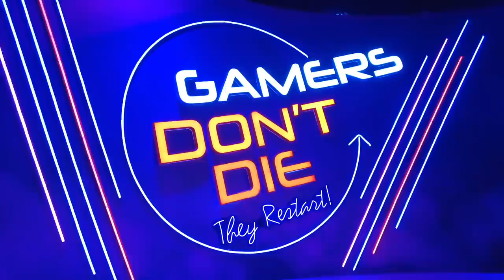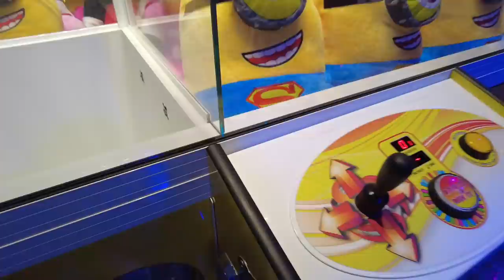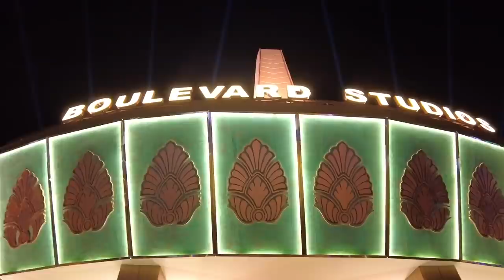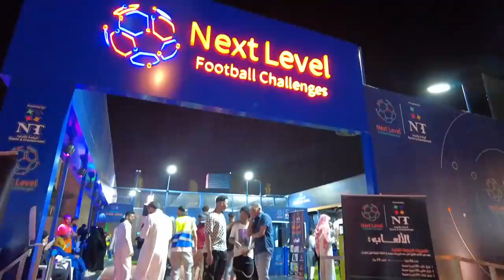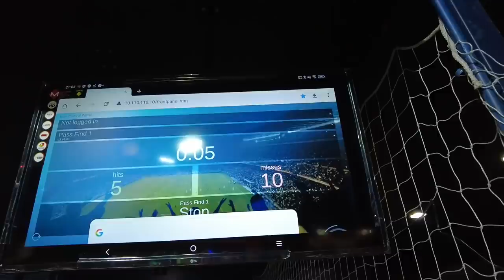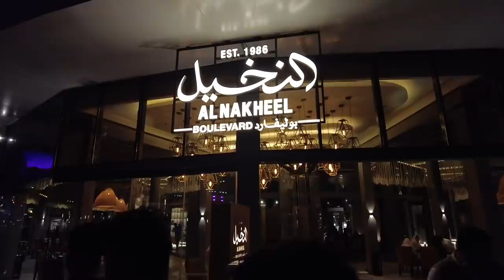I Went Back to See More of BOULEVARD at RIYADH SEASON! Saudi Arabia Vlog موسم الرياض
After my first visit to Boulevard at Riyadh Season, I realized there was far too much to cover for just one video. so I went back again to Boulevard with my friends and I present to you... Part Two!